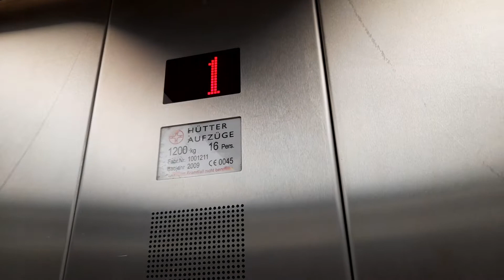Hütter Aufzug am U Hagenbecks Tierpark